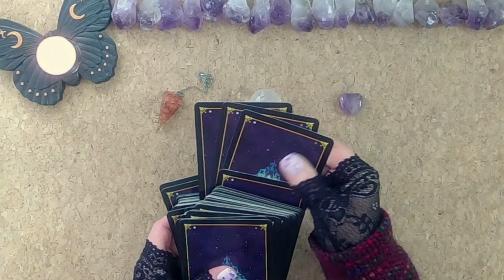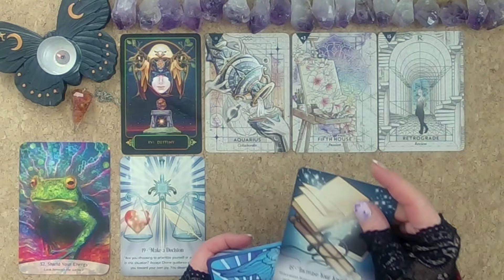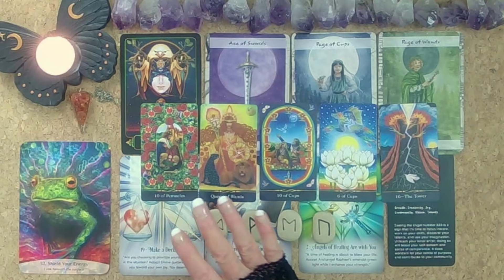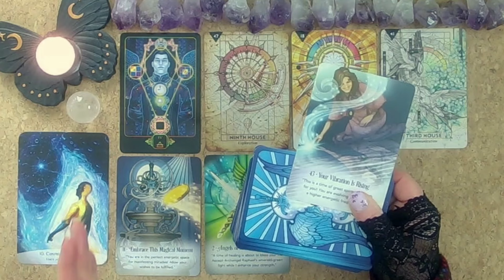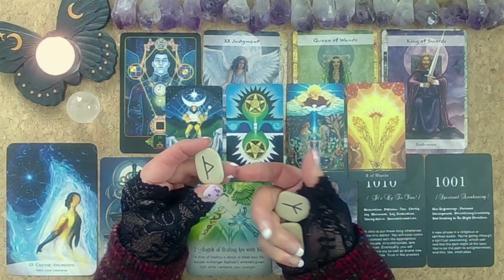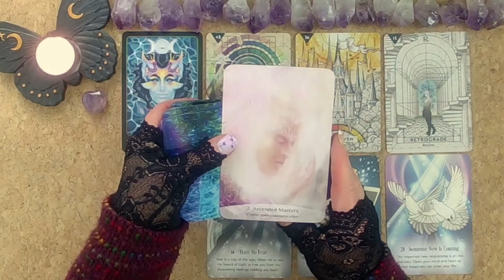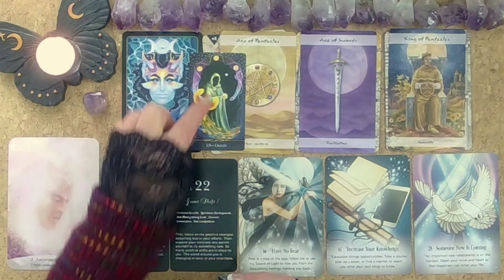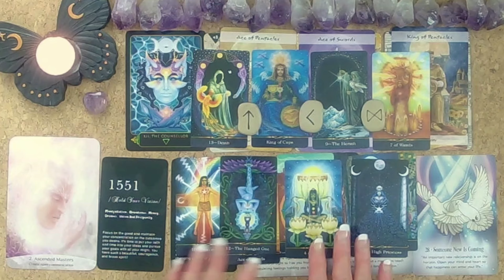What MAJOR GLOW UP is the Full Moon Bringing You?🌒🌓🌕🌗🌘 This Moon Feels Has a Very Karmic Energy!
Beautiful Souls, thank you so much for checking in on my Full Moon readings today, welcome to the Moon Magic Tarot Channel.

Thank you so much to all who give back to the Channel your donations are very gratefully received, it is an honour to be connected with you all, namaste, Jenny 💖💖💖🙏🏻🙏🏻🙏🏻🙏🏻

Timestamps for todays readings are:
Cards - 00:00
Reading 1 - 03:38
Reading 2 - 22:41
Reading 3 - 43:16

The Cards used today are:
Runes
Dreams of Gaia Tarot – UK - US
Starcodes Astro-Oracle – UK - US
Sacred Spirit Reading Cards - UK - US
Archangel Michael Sword of Light Oracle – UK - US
Angel Number Oracle Cards – UK - US
Lunar Tarot – UK - US
Star Tarot – UK - US

I am not able to offer Private readings at this time, blessings to you all 🙏🙏🙏

If you would like to check out my Manifest with the Moon Diary and Journal for 2024 - They are NOW AVAILABLE on Amazon, I have placed some links below and I have also linked some of the cards that I am using today.

If you are interested in learning how to manifest with the Moon this is the link to my webinar teaching how to use a Moon Diary & Journal

If you would like to buy signed copies of the Manifest with the Moon Astro-Moon Diary and Journal 2024 this independent store will ship worldwide: